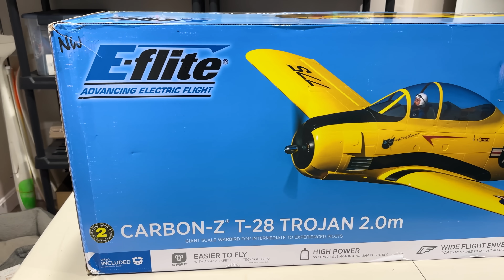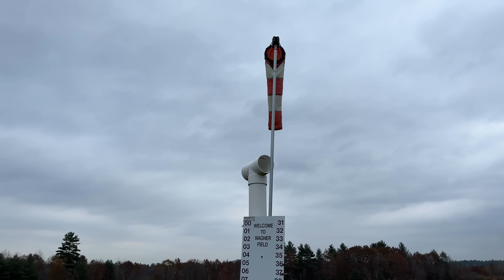Our Runway FLOODED...We Flew Anyway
What was your favorite part of flying RC in 2023? Let us know! 🛩☁